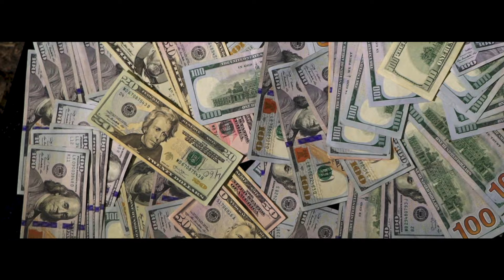J Lee - "Plays" (Official Video) Shot By Nick Rodriguez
Directed By Nick Rodriguez.  Stop Sign Productions.